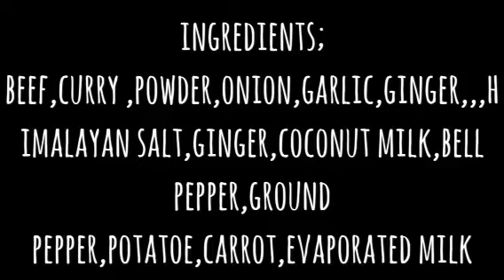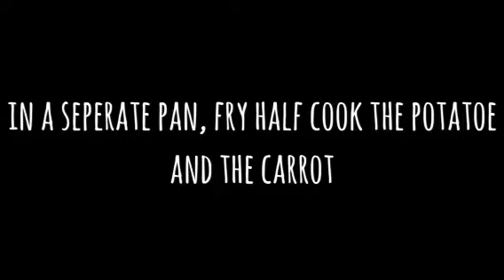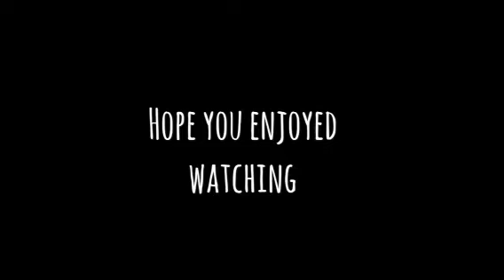BEEF CURRY MORE CREAMIER IN ALASKA EVAPORATED MILK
Beef Curry
Ingredients;
beef,coconut milk,onion,ginger,garlic,curry powder,carrot,potatoes,fish sauce/himalayan salt,red chili,alaska evaporated milk

PROCEDURES:
fry the potatoe and cartot half cook only.
Saute the onion,garlic,ginger and the beef if smoothe, after a few minutes, add the curry powder, mix it well, it follwd the carrot and potatoe,ref chilli, then add the carrot and potatoes. after 1 minute, pour the coconut oil then simmer, and the least, ginisa mix to taste and aladka evaporated to make more tastier and creamier.

Editor; Go Pro Splice